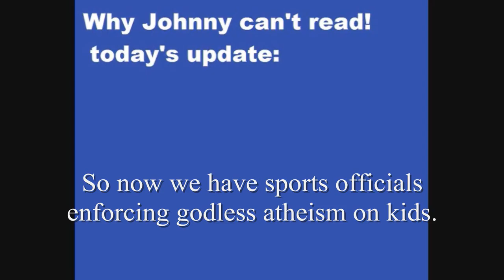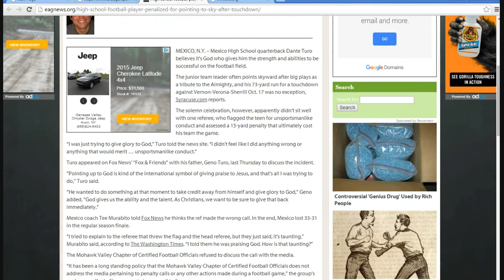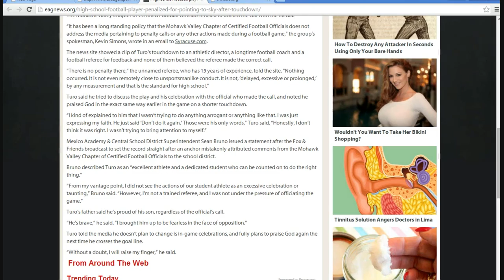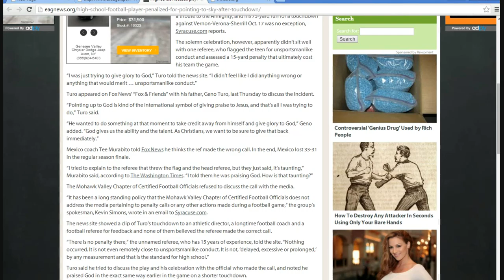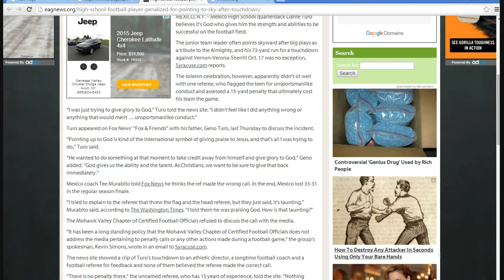Football team penalized because player pointed to the sky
In Mexico, NY a football player was given the "unsportsmanlike conduct" penalty when he pointed to the sky (toward God) after a touchdown. Now the schools are enforcing godless atheism on the field as well. Is it still legal to take a Bible into the classroom?